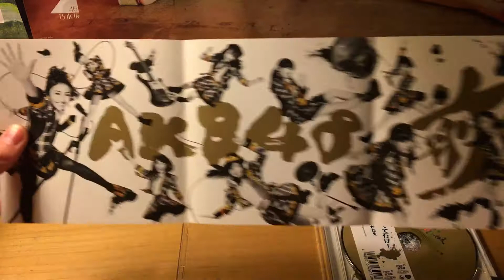AKB48 Mae Shika Mukanee (前しか向かねえ; I Only Face Forward) Type C Unboxing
Mae Shika Mukanee (前しか向かねえ)
Kinou Yori Motto Suki (昨日よりもっと好き) (Smiling Lions)
KONJO (Talking Chimpanzees)
Mae Shika Mukanee off vocal ver.
Kinou Yori Motto Suki off vocal ver.
KONJO off vocal ver.
Type C DVD Tracklist
Mae Shika Mukanee Music Video
Mae Shika Mukanee Music Video -Dance ver.-
Kinou Yori Motto Suki Music Video
KONJO Music Video
Tentoumu Chu! in Hawaii (てんとうむChu! In ハワイ)